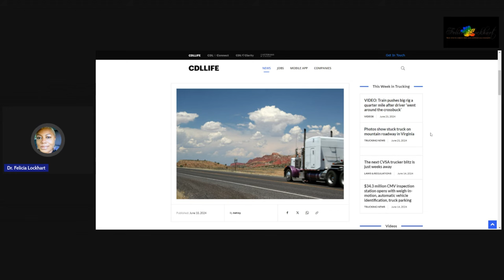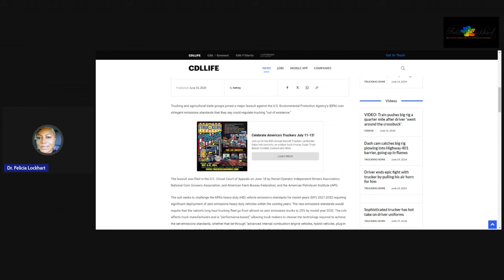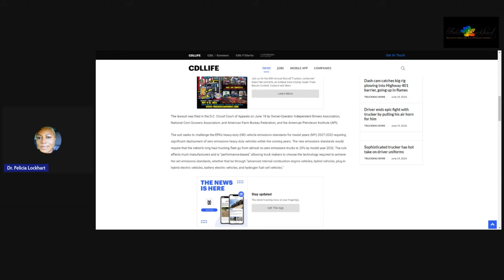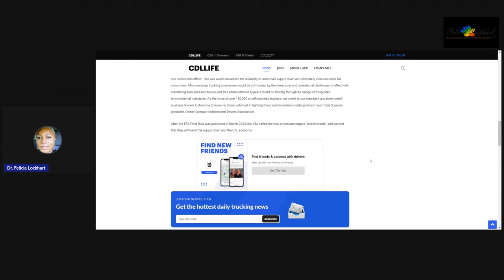EPA Emissions Mandates: Will They Destroy Trucking?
🚨 BREAKING NEWS 🚨 Are the latest EPA emissions mandates set to destroy the trucking industry? In this video, we dive deep into the major lawsuit filed by truckers and farmers against the United States Environmental Protection Agency. Ever since the Obama Administration, the trucking industry has been under siege with unworkable EPA emissions rules.

Join us as we uncover what you need to know about the stringent emission standards for heavy-duty vehicles from 2027 through 2032. With small business truckers making up 96% of the industry, could these regulations be the end of the road for many? Find out how these new standards could devastate America's supply chain and increase consumer costs.

Are you ready to hear the voices of the trucking industry fighting back?

CHAPTERS:
0:00 - Intro
0:38 - Truckers and Farmers Sue EPA Over Emissions Rules
4:49 - Judge Joe Brown’s BBQ Sauce